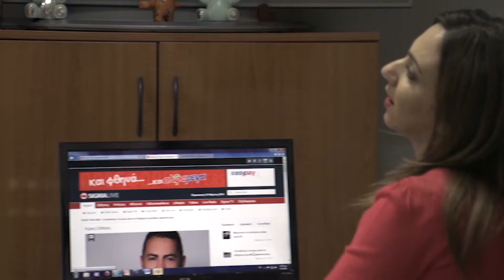Απ' την Ανάποδη επ.03